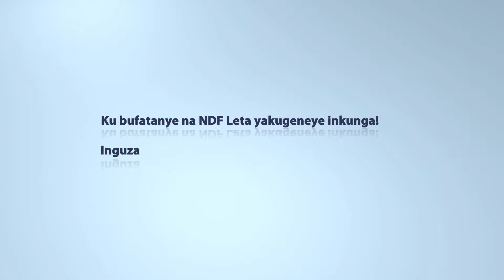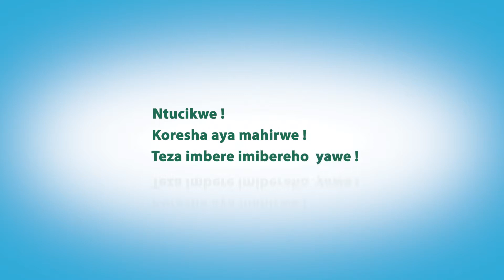EDCL - SOLAR WATER HEATERS AFFORDABILITY